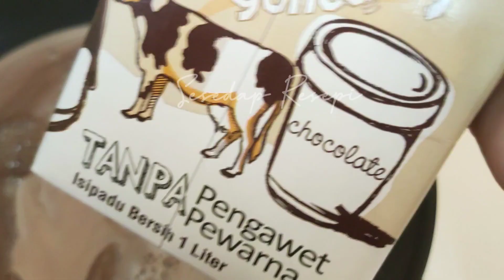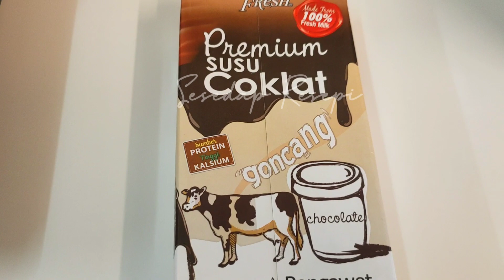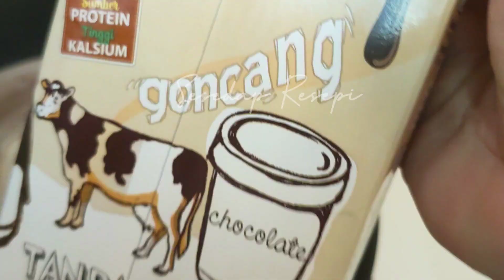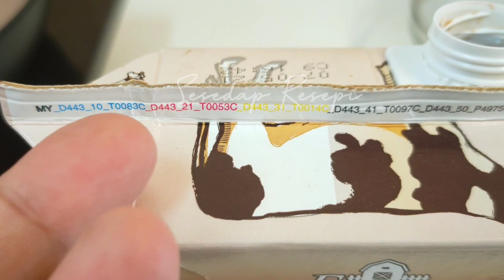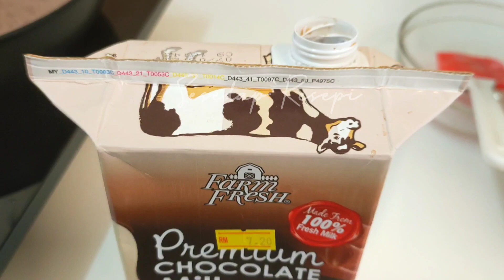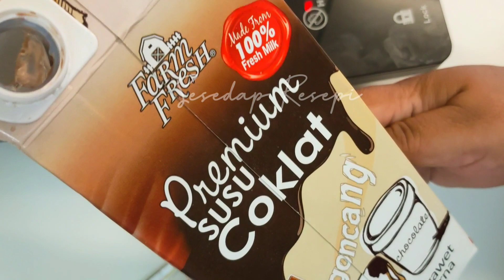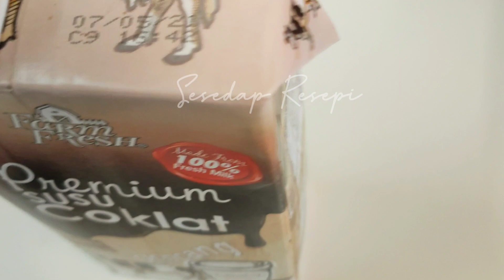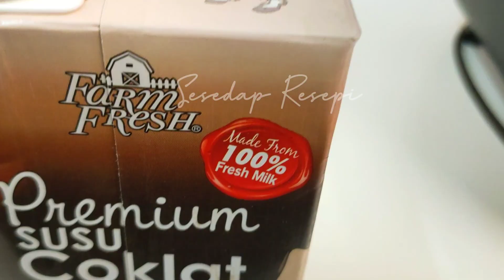Puding Susu Coklat | Super Simple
Hi Assalamualaikum,

Alhamdulillah jumpa lagi Kita Kali Ni di vlog Resepi yang Sedap & Mudah  😋😁 . Untuk Resepi, sis boleh tengok di video saya .

selamat mencuba 💞
Terima Kasih 💞

kredit Musik latar: Marus Kamarudin